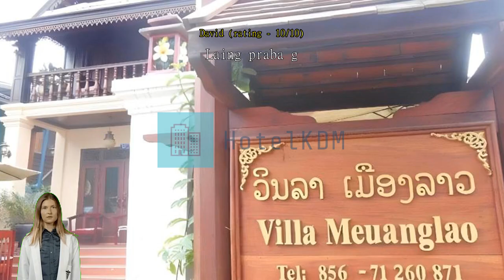Villa Meuang Lao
Experience Tranquility at Villa Meuang Lao in Luang PrabangNestled in the heart of Luang Prabang, Villa Meuang Lao offers a peaceful retreat for travelers seeking a tranquil escape. This charming 2-star hotel is conveniently located just a stone's throw away from the city center, ensuring easy access to the vibrant sights and sounds of this UNESCO World Heritage Site. With its warm hospitality, comfortable accommodations, and child-friendly policies, Villa Meuang Lao is the perfect choice for families and couples alike.

Built in 2011, Villa Meuang Lao boasts a total of 9 well-appointed rooms, each thoughtfully designed to provide a cozy and relaxing ambiance. The hotel's check-in time starts from 02:00 PM, allowing guests to settle in and unwind after their journey. For those looking to explore the city, the hotel's prime location makes it an ideal base from which to discover the cultural wonders of Luang Prabang.

At Villa Meuang Lao, families with children are warmly welcomed. The hotel's child policy allows children between the ages of 2 to 11 to stay free of charge, making it an excellent choice for families looking to create lasting memories. Whether you're visiting with your loved ones or embarking on a solo adventure, Villa Meuang Lao promises a delightful stay amidst the beauty of Luang Prabang.Unwind and Relax at Villa Meuang Lao's Entertainment FacilitiesAt Villa Meuang Lao, we understand the importance of providing our guests with top-notch entertainment facilities to enhance their stay. Whether you're looking to unwind after a long day of exploring or simply want to relax and enjoy your surroundings, our entertainment facilities are sure to impress.

Indulge in a rejuvenating massage at our on-site spa, where skilled therapists will pamper you with a range of traditional and modern treatments. Let the soothing touch of their hands melt away your stress and tension, leaving you feeling refreshed and revitalized.

Step outside into our lush garden, a serene oasis where you can reconnect with nature and find inner peace. Take a leisurely stroll among the vibrant flowers and greenery, or find a cozy spot to sit and soak up the tranquil atmosphere. Our garden provides the perfect backdrop for relaxation and reflection.

For those seeking a more social experience, our shared lounge and TV area offers a comfortable space to unwind with fellow guests. Catch up on your favorite TV shows or engage in lively conversations while enjoying a drink from our bar. This communal space fosters a sense of connection and camaraderie, making it easy to make new friends and create lasting memories.

At Villa Meuang Lao, we believe that entertainment is an essential part of the guest experience. Whether you prefer to indulge in a massage, explore our beautiful garden, or socialize in our shared lounge, we have something to cater to every taste and preference. Come and discover the perfect balance of relaxation and entertainment at Villa Meuang Lao in Luang Prabang, Laos.Convenience Facilities at Villa Meuang LaoAt Villa Meuang Lao, guests can enjoy a range of convenient facilities that enhance their stay in Luang Prabang. The hotel offers a laundry service, allowing guests to have their clothes cleaned and freshened up during their stay. For added security, safety deposit boxes are available, providing a safe place to store valuable belongings. The friendly and knowledgeable concierge is always on hand to assist with any inquiries or to help plan activities and sightseeing tours.

For those who prefer to smoke, there is a designated smoking area available. Luggage storage is also available, providing a convenient solution for guests who arrive early or have late departures.

With these convenient facilities, Villa Meuang Lao offers a comfortable and hassle-free stay for guests visiting Luang Prabang.Convenient Car Park at Villa Meuang LaoAt Villa Meuang Lao, we strive to provide our guests with a seamless and hassle-free stay, starting from the moment they arrive. As part of our commitment to ensuring your convenience, we offer a spacious and secure car park facility. Whether you are traveling with your own vehicle or renting one during your stay, you can rest assured knowing that your car will be well taken care of. Our car park is easily accessible and provides ample space for parking, allowing you to explore the beautiful city of Luang Prabang with ease and peace of mind